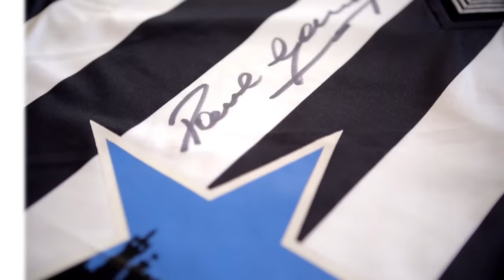Paul Gascoigne Signed Football Memorabilia, By A1 Sporting Memorabilia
Football legend Paul Gascoigne at a private autograph signing session for A1 Sporting Memorabilia on 25/01/2017 in Christchurch, Dorset.

Buy the exclusive range of Paul Gascoigne signed football memorabilia